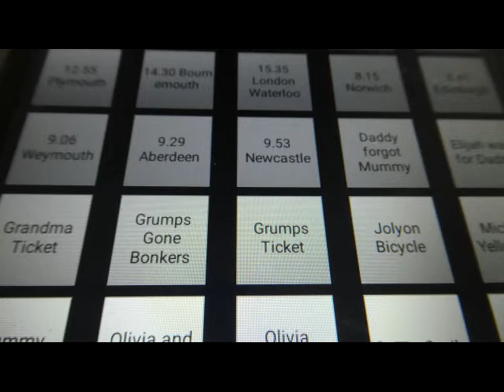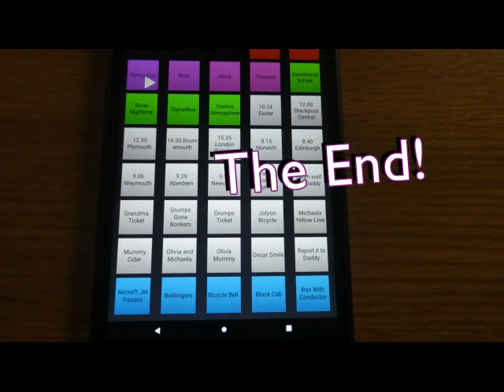Big Trains Sounds VC's Demo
Works with DCC and DC because independent of the train running
Remote blue tooth activated speaker
No wires needed
Recharagable sound pad and speaker
contract Paul at Big Train Sounds if you are interested